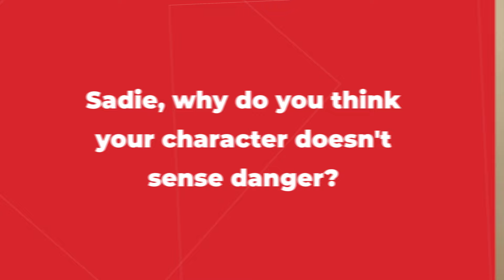Sadie Sink & Eric Bana on the Cults and Flawed Characters of A Sacrifice | Interview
Sadie Sink and Eric Bana star in the new thriller, A Sacrifice, in theaters June 28, 2024. They spoke with MovieWeb's Julian Roman about their flawed characters, the nature of cults, and Stranger Things Season 5.

A Sacrifice is an emotionally turbulent story that follows American social psychologist Ben Monroe (Eric Bana) who is investigating a local Berlin cult connected to disturbing events. While he immerses himself in his work, his rebellious teenage daughter, Mazzy (Sadie Sink), becomes embroiled with a mysterious local boy who introduces her to the city’s underground party scene. As their two worlds head toward a dangerous intersection, Ben will need to race against the clock in order to save his daughter.